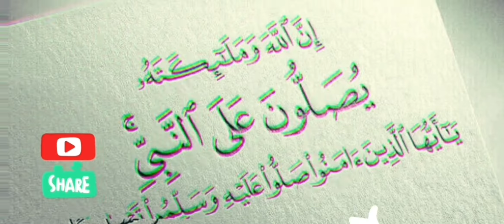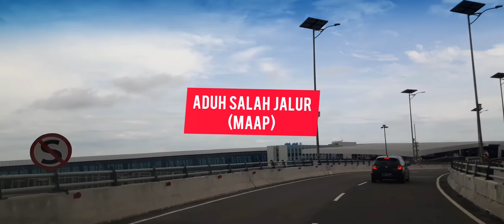INFRAJAKARTA: PROGRES TERMINAL 4 SOEKARNO HATTA